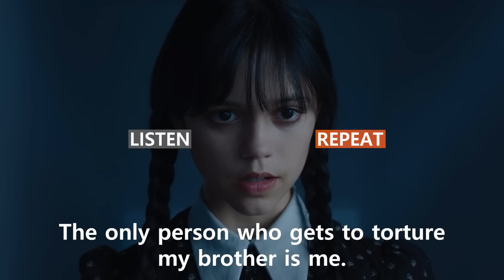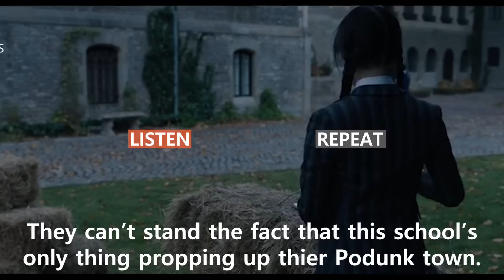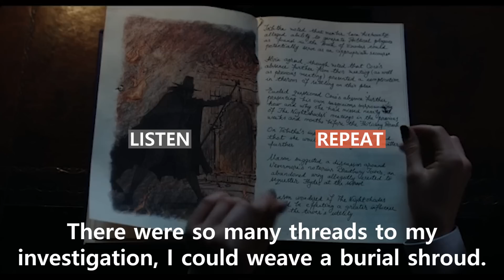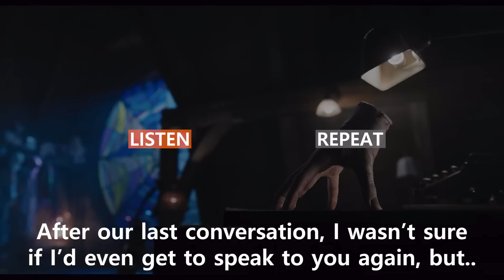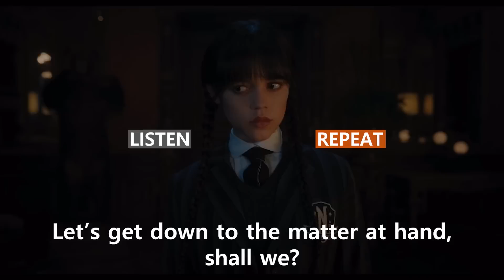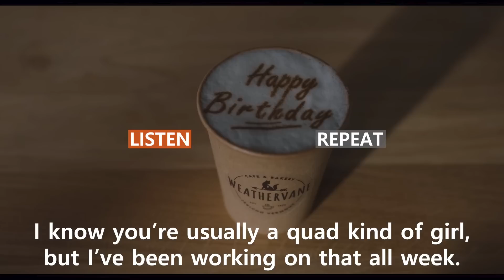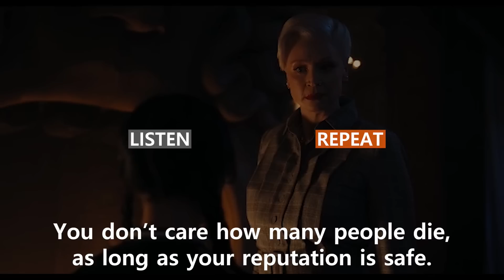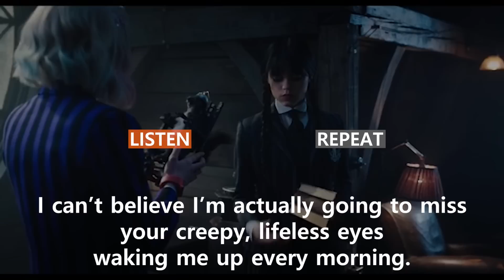Speaking English with Wednesday I S.1 E.1~8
Improve your english speaking skills with Wednesday

This content is made for those who need to practice speaking english.
3 times listening and 3 times repeating.
✅On the way to work
✅On the way to school
✅On the way home
✅On bed before sleeping

New episode on every Monday.